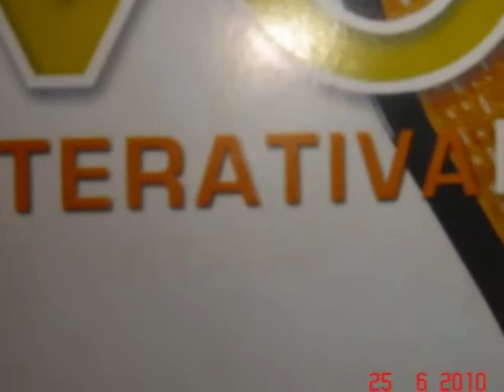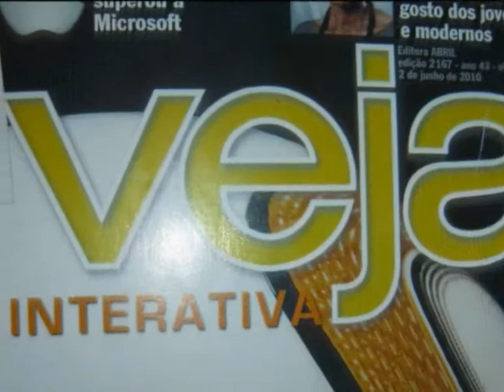MTTV [TV RDD] - 14/08/2010 | Edição 072